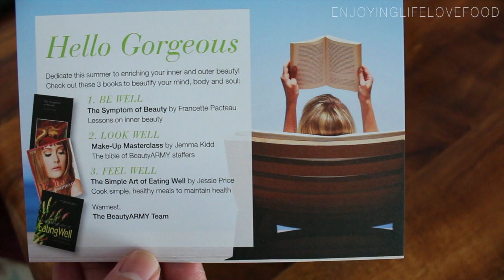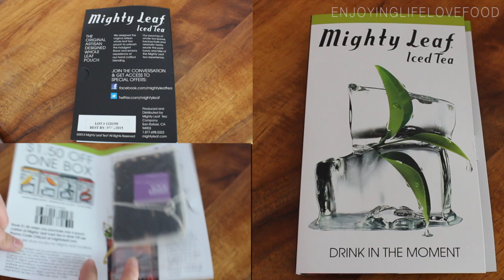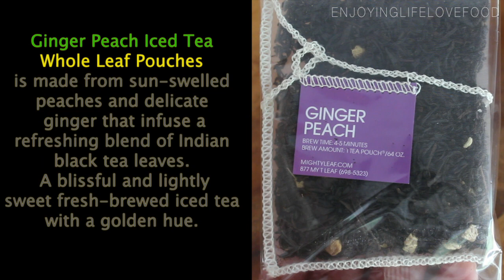UNBOXING: BEAUTY ARMY | AUGUST 2013 - enjoyinglifelovefood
(Vlogging Channel) LoxtineTV
Last Vlog:

Sneak Peak on our Wedding day!